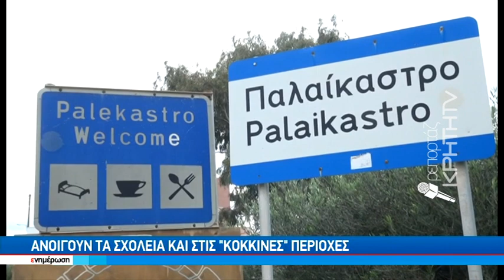Ανοίγουν τα σχολεία και στις "κόκκινες" περιοχές